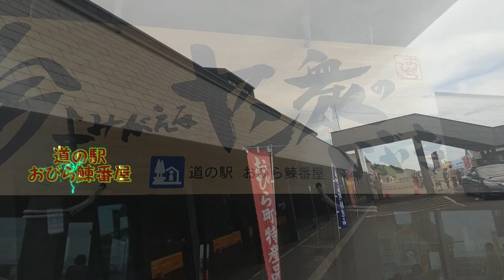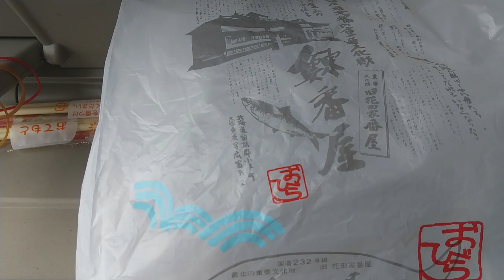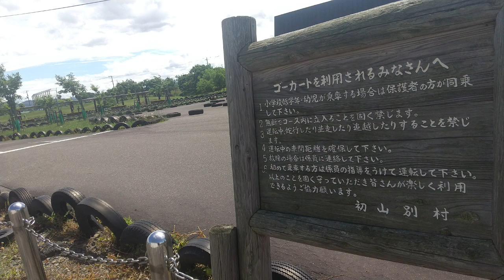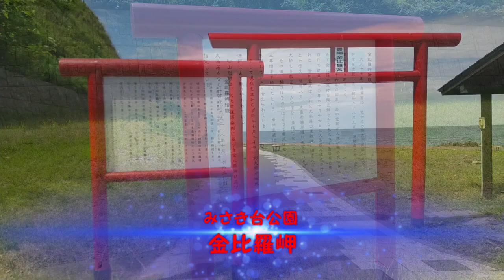車中泊 キャンプ みさき台公園キャンプ場 無料 道の駅おびら鰊番屋 ほたて釜めし 海 金比羅岬 鳥居 炭火 ポークステーキ サッポロクラッシックビール 焚火 DOD 北海道 初山別村 子ったん寝る！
😜キャンプ・車中泊・旅・グルメ・北海道・気ままな旅をしています。
※情報はリサーチ時のものです。情報変更等、何卒ご了承下さい。
※基本的に2回目以上の場所での説明字幕は入れておりません、ご了承下さい。